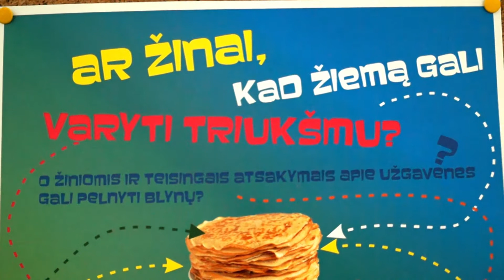Uzgavenes MTKC 2019